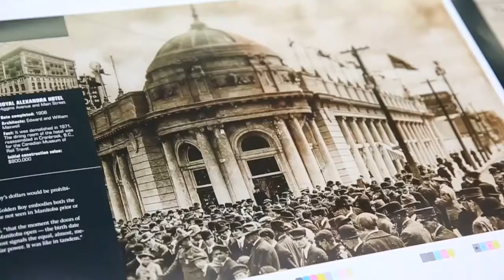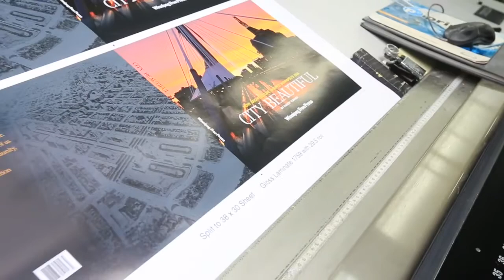City Beautiful book on the Friesens presses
The Winnipeg Free Press has made the City Beautiful series into a hardcover coffee table book. The story about how architecture shaped Winnipeg's DNA was hot off the presses at Friesens on Nov. 27 in advance of the Dec. 4, 2014 book launch!